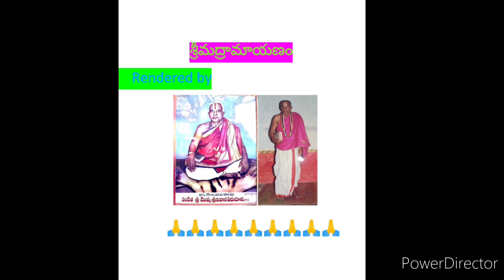07-సుందర కాండ లో (హనుమ లంకా పట్టణం నుండి తిరిగి రావడం)శ్రీమద్రామాయణం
Rendered by MOVVA Srinivasa perumallu garu & MOVVA Venkatachalapathi GARU
From PUDIWADA